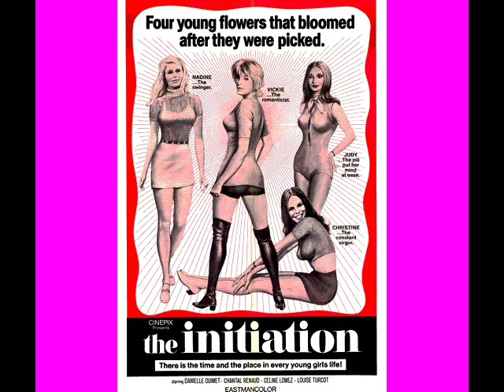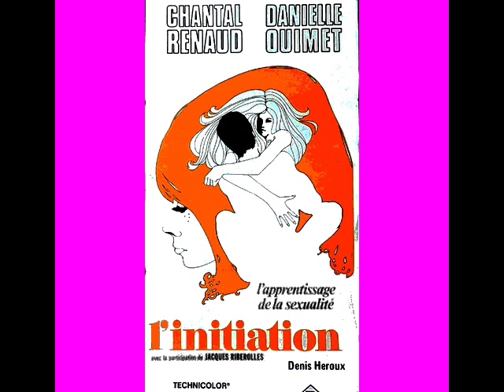DIANE DUFRESNE - Here and now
Version anglaise de la chanson du film L'initiation, Un jour Il viendra mon amour. 1970